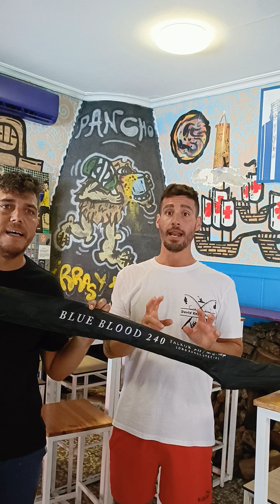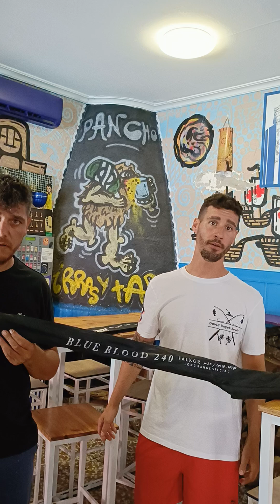apuntarse al 620452556 no faltes